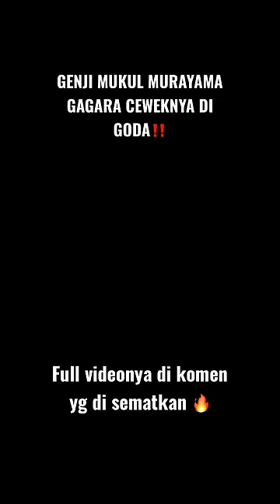Full videonya di komen yg di sematkan bang‼️